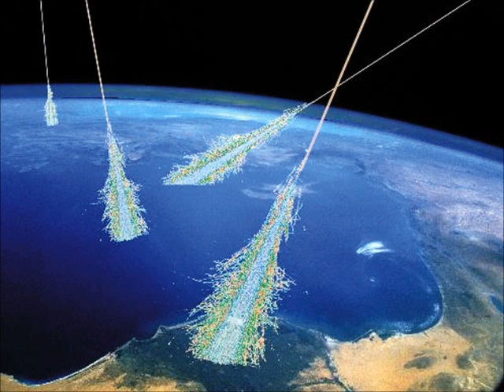Zodiac Original Soundtrack Track 11 Graysmith's Theme